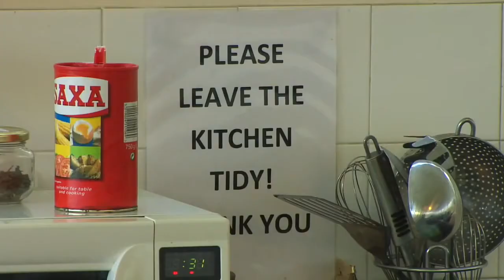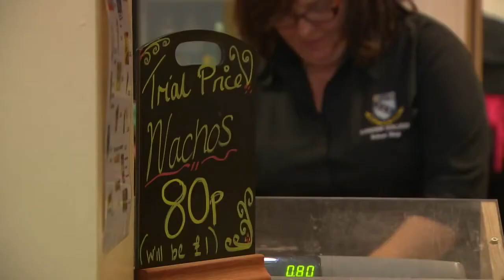Lancing College寄宿生活官方介紹影片 | 英識教育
About Lancing College

Lancing College is a boarding and day school for 550 boys and girls aged 13–18. It is located six miles from the city of Brighton and Hove high on the South Downs with an amazing view of the sea.
The College organises transport for pupils from international airports at the start and finish of each term.

Methods of entry
Entry is at 13+ and 16+. The College hosts open mornings in May and October, while families can arrange visits on an individual basis throughout the year.

Boarding
Two-thirds of school’s intake is made up of boarders, from countries around the world and locally.

Facilities
The entire campus, based around two main quadrangles, amounts to 550 acres with its excellent playing fields and a student-run 70-acre farm. Some of the most impressive buildings of any school in the country can be found at Lancing College.
The inspirational art school provides large studios, lecture theatre, a library and a photography suite. Close by is the open-plan Design Technology Department which offers a stimulating environment in which to create and work.

Curriculum and extracurricular activities
An impressive range of activities is available to pupils, notably in the areas of music, creativity, drama, debating, technology, and community service. Lancing is traditionally a ‘football school’, while other sports are practised, from fencing to fives and badminton to ballet.
At both GCSE and AS-/A-level, examination results are excellent with roughly 98% of sixth-form leavers moving on to university each year.

 “There’s something in the water at Lancing. I’d like to bottle it and take it home.” School House magazine